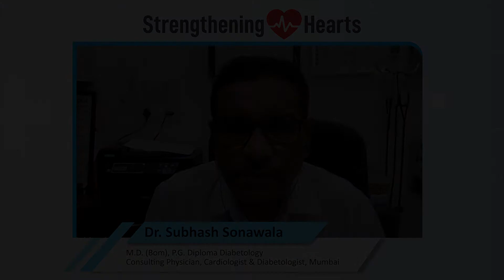Know About Dyslipidemia By Dr. Subhash Sonawala